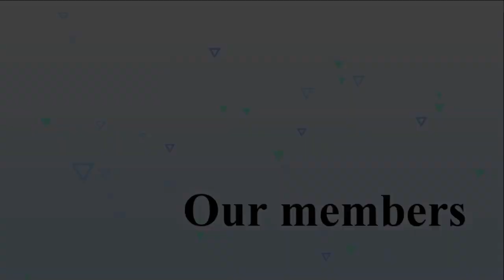WRS2018_ I want to eat RAMEN! introduction Video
This is the team introduction video of "I want to eat RAMEN"  for WRS2018. We will be participating in the School Challenge under the Junior Category.